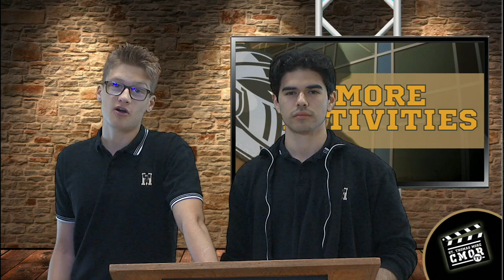CMOR - Thurs. May 19, 2022